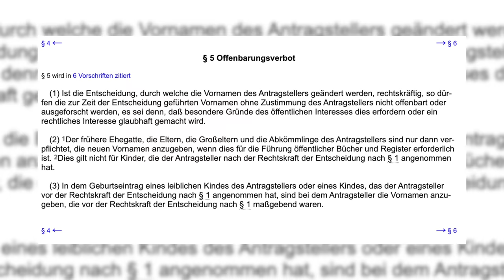Ordnungsruf für Beatrix von Storch | "Herr Ganserer"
Beatrix von Storch erhält im Bundestag einen Ordnungsruf. Aber warum eigentlich? Hat sie die Würde des Bundestages und der anwesenden Personen verletzt?

FUNK Schild
Günstigere Alternative
Noch günstiger
Audio Interface
Mein Laptop (damit schneide ich alle Videos)

Konto für Spenden:
NTSBDEB1XXX

ETH:
0xe34C9276a8a0918cCA9bad5be9D8bCd8B85f0B1C

BTC:
3J2ZdydnvANBbwgQjPgevjs1abpzy9iFDo

DOGE:
DGgt33hfpmvj4Gq6Ci36D9JCNhYnbo2qfZ

Quellen:
Das Internet
Originalvideo: